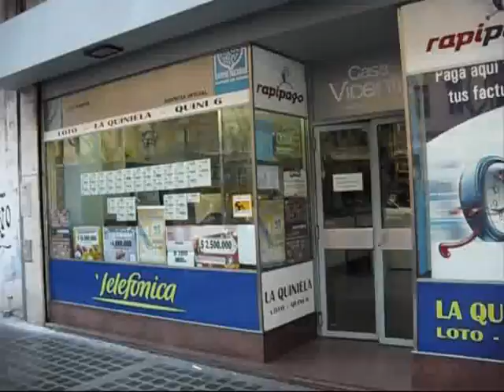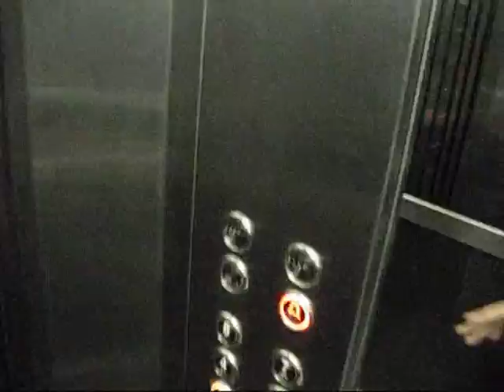Carlão na Argentina - Cafofo Hotel Mundial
Cafofo Argentina, Hotel Mundial ... fantástico !